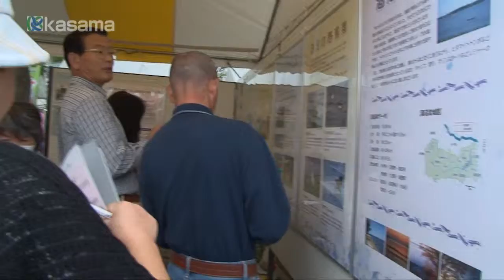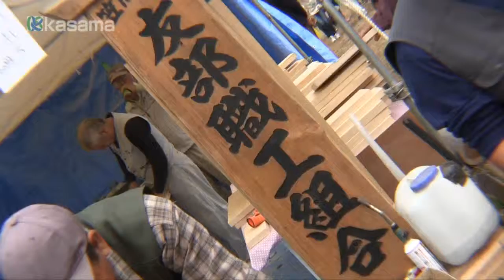ふるさとまつりinかさま2014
毎年10月に開催される笠間市のイベント。会場には多くの模擬店や物産店が広がり、特設ステージでは、歌謡ショー・キャラクターショー・バラエティーショー等が行われます。